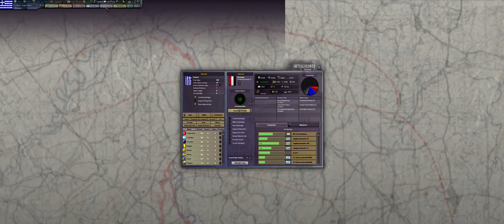Hearts Of Iron Iii Axis Greece Victory With Cheats Part 7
Hearts Of Iron Iii Axis Greece Victory With Cheats Part 6